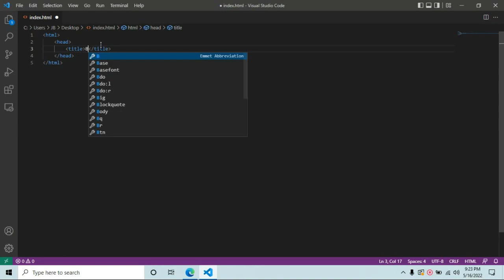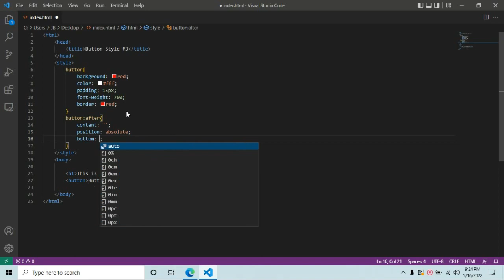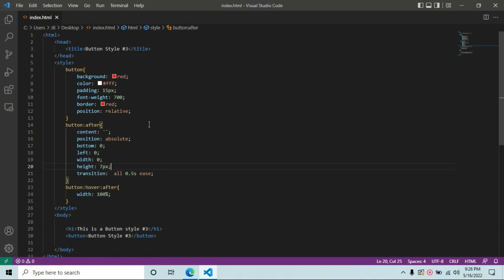HTML Tutorial: CSS Button Styles Tutorial #3 (Underline Effect)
In this video you will learn How to create CSS Button Style (Underline Effect)